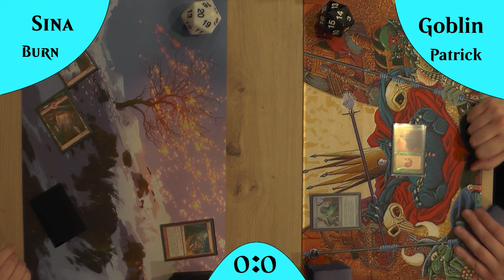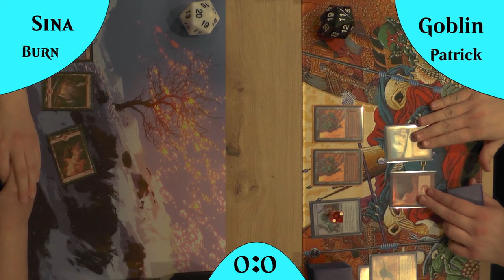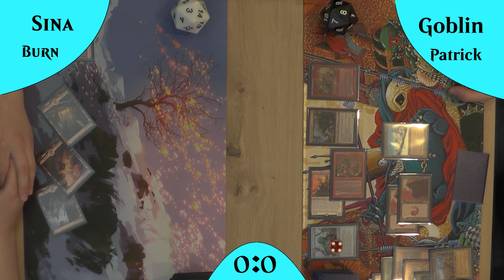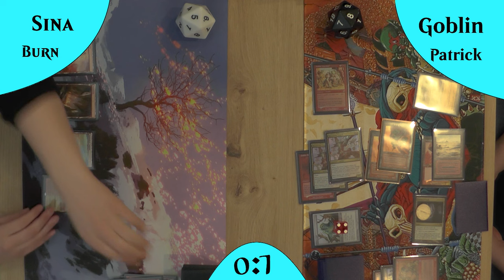BR Goblins VS Burn [Gameplay] (Legacy)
Frohe Ostern! Und weiter geht die Suche nach dem besten roten Deck.
Heute die kleinen grünen Männer die rotes Mana kosten, gegen die Blitze aus dem Burn Deck.

Intro